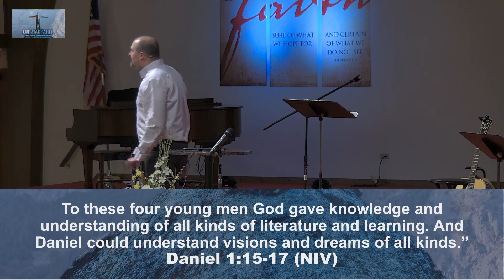Unshakeable: Pressure to Conform. Aaron Taylor, Lead Pastor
Unshakeable: When Culture and Conviction Collide
We live in a world where culture and Biblical conviction collide. It was not much different when Daniel lived. From the time he was teenager all the way until retirement, Daniel and his friends faced the challenge of living in a culture that tested their convictions. This series teaches us practical lessons from Daniel’s story that help us to stand firm in our beliefs and to develop a greater trust in God.